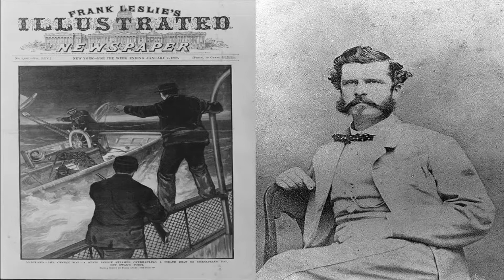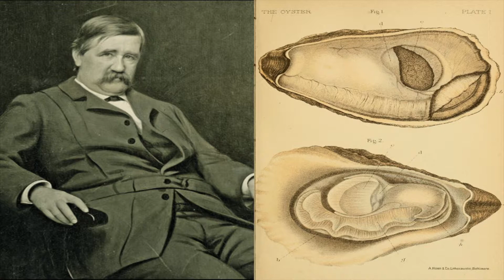Chesapeake Oysters: The Bay's Foundation & Future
Author Kate Livie at Salisbury University